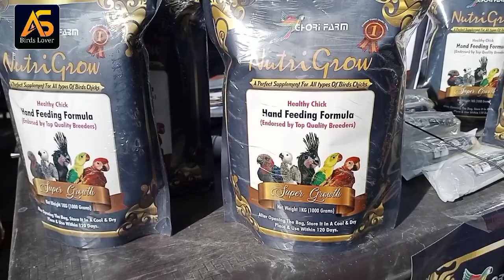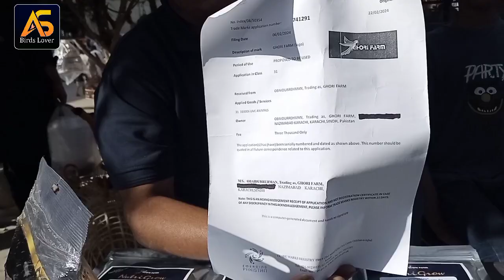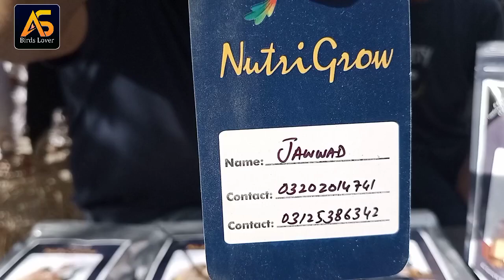parrots price decreased in 24-3-2024 l Lalukhet birds market l Bidding & pice in Urdu /Hindi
parrots price decreased in 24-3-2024 l Lalukhet birds market l Bidding & pice in Urdu /Hindi#birds#youtuber birdslover macaw please subscribe my YouTube channel 🥰. parrots price decreased in 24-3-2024 l Lalukhet birds market l Bidding & pice in Urdu /Hindi Lalukhet Sunday parrot market 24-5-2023 Lalukhet birds market 2023 latast update Lalukhet parrot 🦜 babies price update parrot new price 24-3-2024 Price of parrot baby 2023 parrot price in Karachi mithu tota rates tuta ka bacha parrot baby parrot 🦜🦜. please follow Instagram